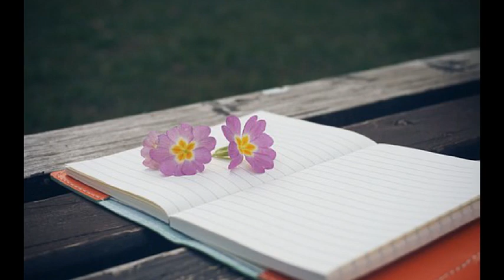백인수 대답 할 수 없을 (2015)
돌아보면 또 생각나는
사람의 얼굴
잊혀질까 서운해도
아쉬운 사람
언제라도 나의 곁은 너의 자리야
어서 너의 편한 곳으로
다시 돌아와
어서 멀리 떠난 너의 뒷 모습이
아직 눈에 선한데
날 도망치듯이 바라보는
너의 그 눈빛이
아직 마음에 남아
너의 빈 자리가 슬피 울고 있어
하루종일 너만 기다린다고
언제 올 거냐고
내게 묻고 있지만
난 대답할 수 없을 만큼
네게 미안해
어서 멀리 떠난
너의 뒷모습이
아직 눈에 선한데
너의 그 눈빛이
아직 마음에 남아
하루 종일 너만 기다린다고
언제 올 거냐고
내게 묻고 있지만
네게 미안해
언제 올 거냐고
내게 묻고 있지만
네게 미안해